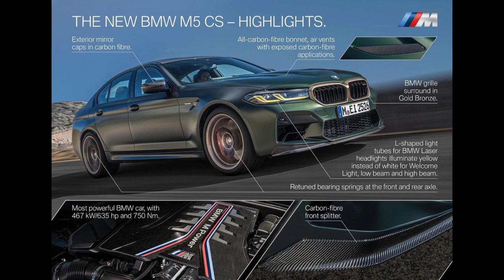2021 635Hp Bmw M5Cs First-Ever & Exhaust sound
First Ever Bmw M5Cs
• 635Hp
• 750Nm
• 20" Wheels M forged
• Carbon diffuser
• Carbon Spiler
• Carbon front splitter

Thanks to David, instagram ⤵️
Follow him & Keep tuned